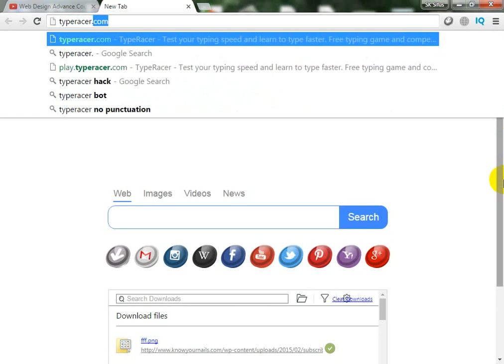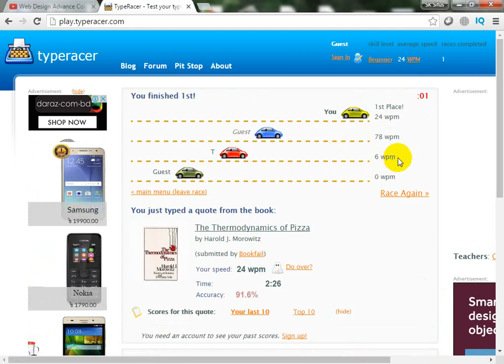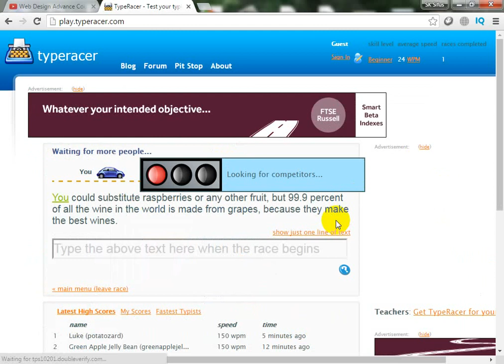How To Increase Your Typing Speed(part-02)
Practice makes a man perfect. so.
Typing is most important work for anyone. it is good knowledge
In the eternal quest for a better external keyboard to make typing on smartphones and tablets easier, Verbatim has debuted a battery-powered Wireless Bluetooth folding keyboard, with big, responsive keys on a solid plastic base that measures just 6 inches by 4 inches by 3/4 inches thick when folded. The keyboard pairs easily with most iPhones and iPads, as well as with many Android and some BlackBerry devices. It even has a little pull-out stand that should work with most phones, as well as shortcut keys for the iPhone and iPad.Once the necessary fingers work for touch typing technique is gained by mastering the keyboarding tutorials, it is time to take the next step. Choose one of our articles and practice it. Animated keyboard layout and the typing tutor graphic hands are used to correct mis-typing by showing the right way to type for your learning and practice experience. When the session ends, you can learn a lot from the practice trends: WPM, accuracy and errors distribution.Take your time. Practice makes perfect. Follow carefully after the technique illustrated in the keyboard tutorials in order to gain the touch typing skill.
Sit comfortably, preferably at a desk. Find a quiet spot where you can practice without distractions.
Don't look at the keyboard - not even a snap peek! Made a mistake? No panic. Just hit the right key and move on. Later, spot the most recent mis-typed keys and practice it specifically.